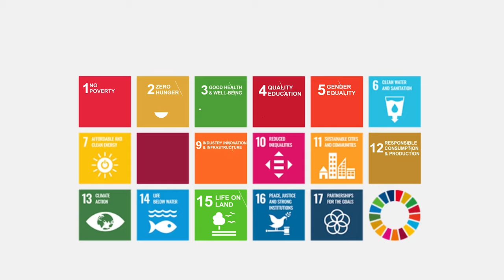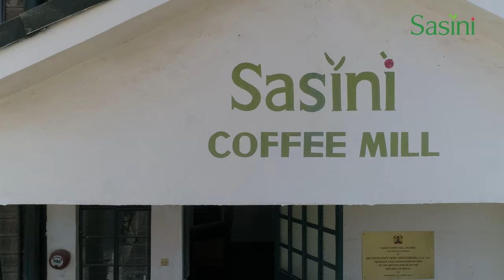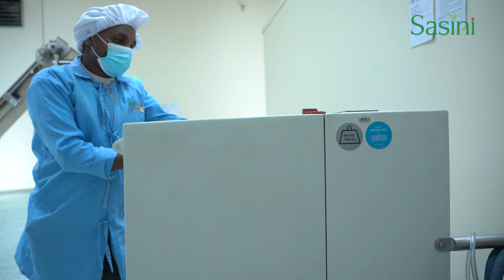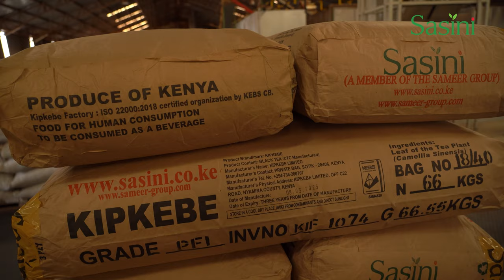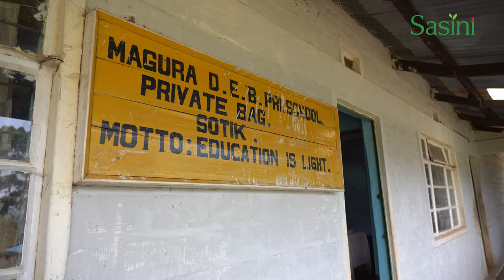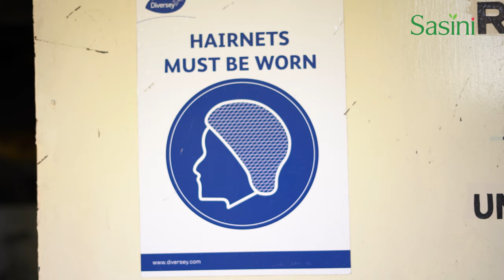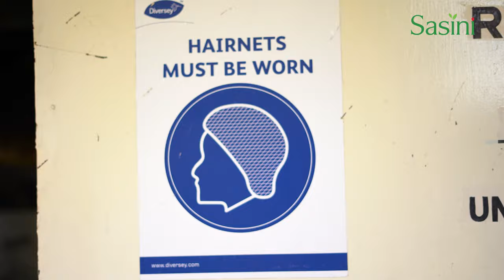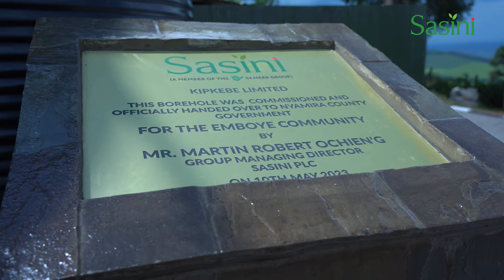Sasini PLC Sustainability Documentary 2023